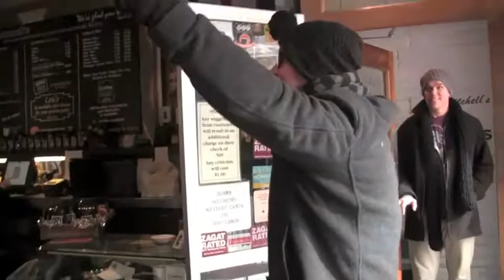World's Finest Cup of Coffee - The Other Angle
Here's the "lost footage," the other angle of Neil Tankersly's (of Echoing Angels) shenanigans one day in downtown Chicago, during their 2011 Christmas Tour with Smalltown Poets.